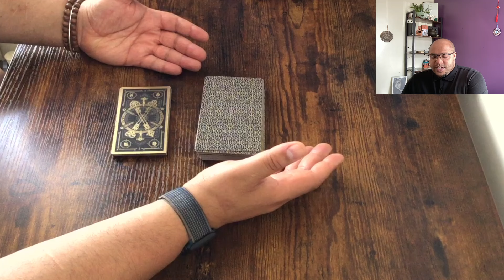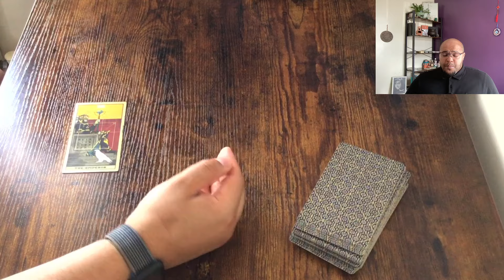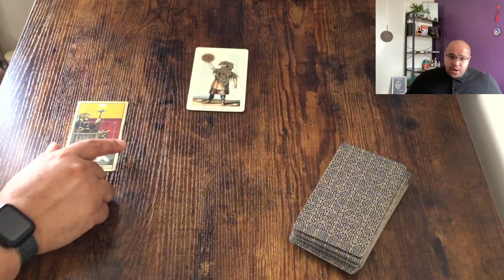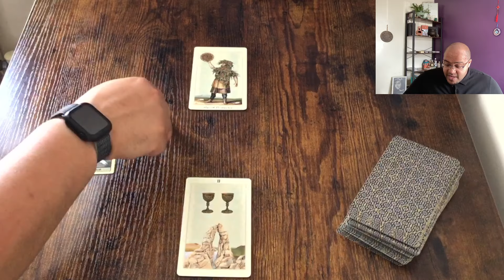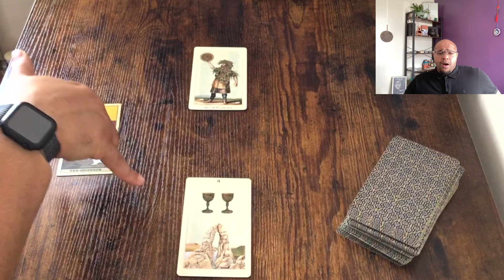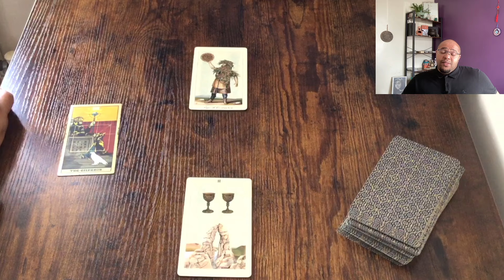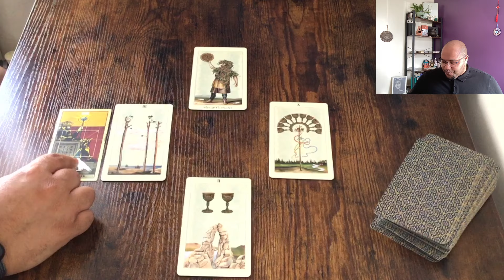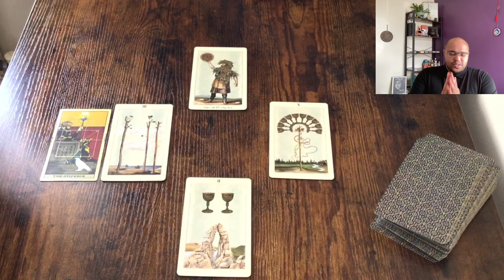LIBRA ♎️ *GETTING INTO THE LEARNING SEAT?!*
Libra weekly Tarot for the week commencing 1st - 7th July 2024
Looking at:

 💪🏽⚡️Actions & Options
📊📚Communications & Conversations
❤️💔Love and Relationships
💸 💰 Money & Materials

2️⃣0️⃣2️⃣4️⃣ - If you want to know how all of this speaks to your Sun 🌞, Moon 🌙 or ascendant 🌅 signs, you can purchase those below.